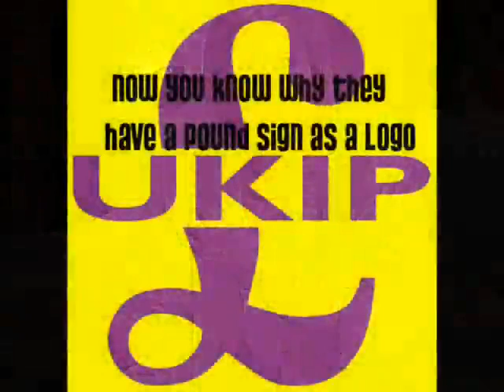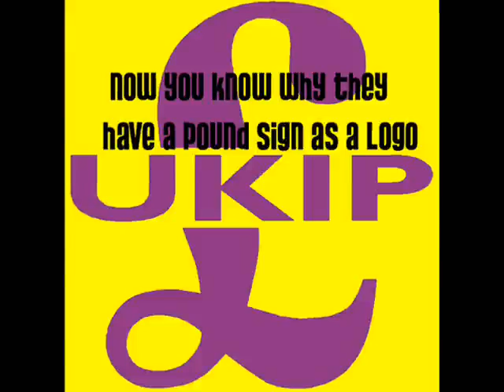YouTube UKIPs British Euro Candidates A Sri Lankan and an Argentinean Living in Spain